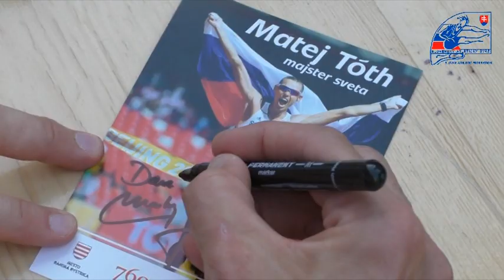Matej Tóth vítanie majstra sveta 2 9 15